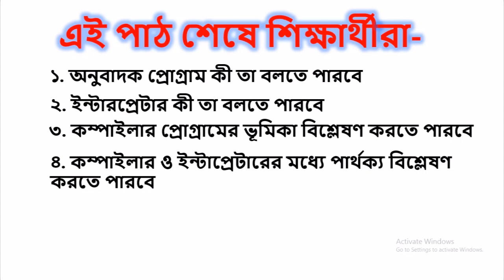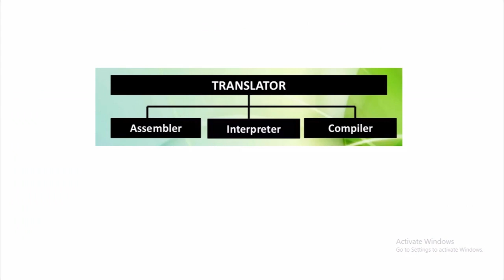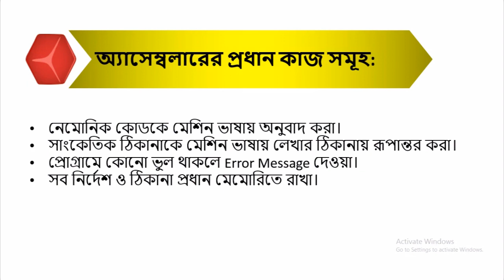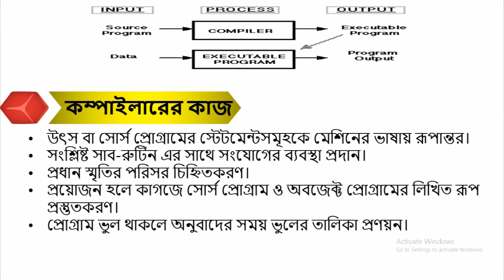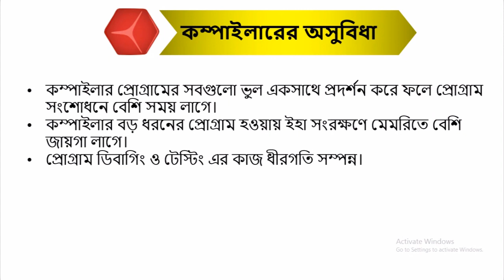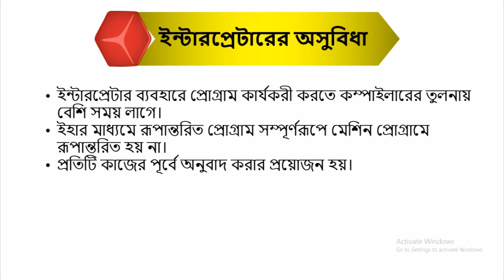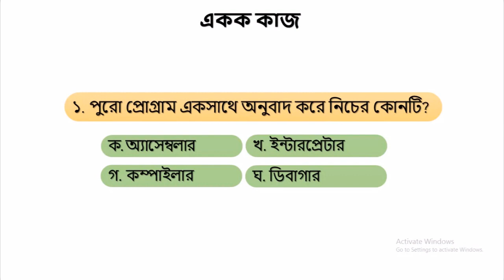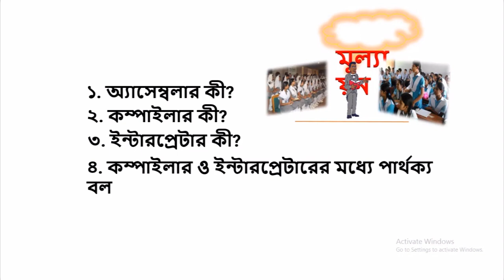Translator program For HSC exam2020 ||Assembler,Compiler.Interpreter|| convert to Mashin Language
HSC /ALIM ICT ||Translator program For HSC exam2020 ||Assembler,Compiler.Interpreter|| convert to Mashin Language

"HSC/ALIM examiner-2020" must watch you.

This video lecture series is about the Full & free HSC/ALIM/VOC ICT course .In this course I will try to explain all topics according to HSC/ALIM/VOC ICT syllabus.

If any problem to understand any topics , please comment under the video, then I will solving video lecture .

TUTOR:--
Engr. ict Nahid
BSc in Honor's ICT( RUET)
MSc in Master's ICT (RUD)